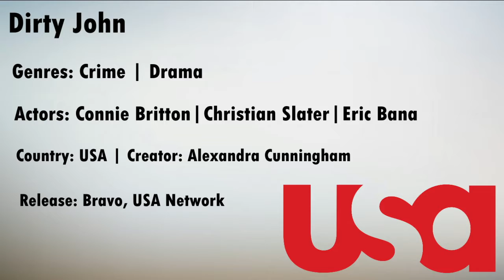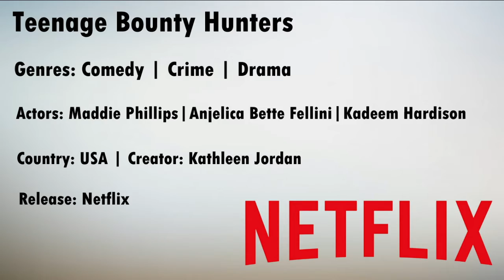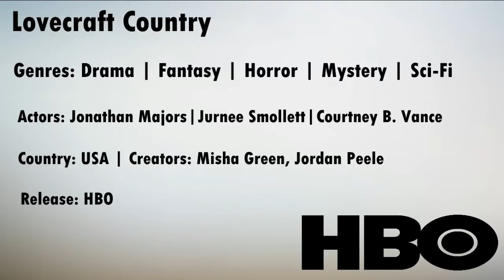Week35, 2020 TOP 10 MOST POPULAR TV SHOWS/ТОП 10 САМЫХ ПОПУЛЯРНЫХ СЕРИАЛОВ_27.08.2020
TOP 10 most popular TV Shows as determined by IMDb Userssorted
ТОП 10 САМЫХ ПОПУЛЯРНЫХ СЕРИАЛОВ
1_The Umbrella Academy
2_Lovecraft Country
3_Lucifer
4_Yellowstone
5_Teenage Bounty Hunters
6_Dirty John
7_The Boys
8_Game of Thrones
9_Dark
10_The Legend of Korra